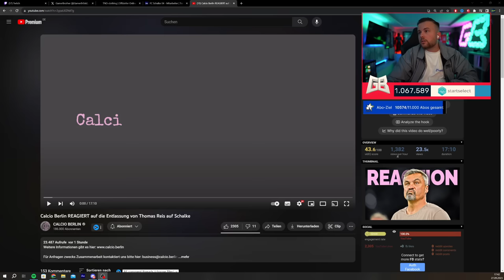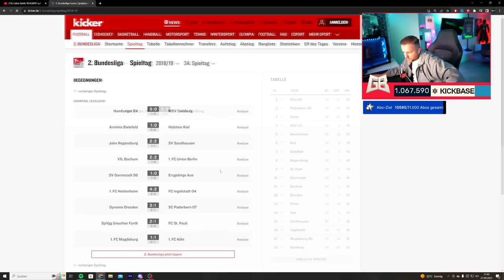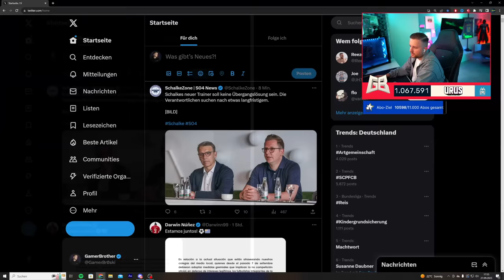GamerBrother REAGIERT auf CALCIO BERLIN - THOMAS REIS ENTLASSUNG 😅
Playlisten:
Impressum:
Simon Schildgen
C/O Fairplay-Management GmbH
Schauenburgerstraße 116
24118 Kiel